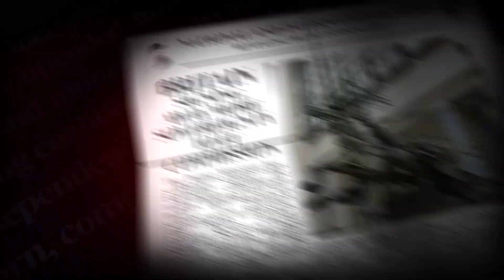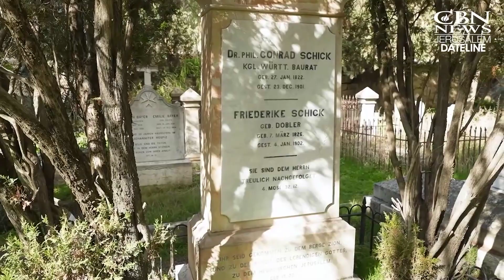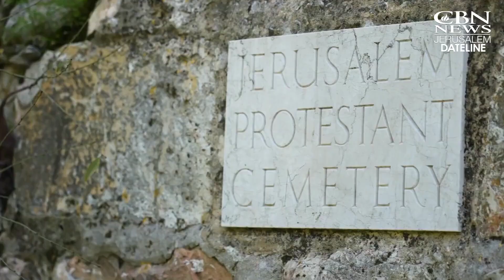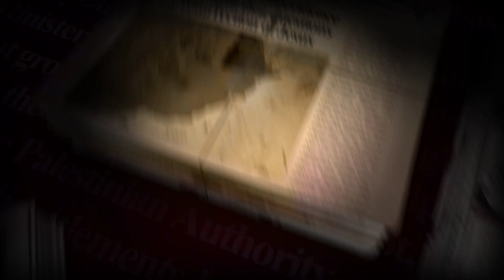Behind the Headlines - The Reality of Anti Christian Hate Crimes in Israel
On 1 January, a Christian cemetery was targeted for acts of vandalism and anti-Christian hate by orthodox Jewish extremists. The Protestant cemetery on Mount Zion was vandalized with dozens of gravestones including several crosses pulled down and smashed.  One of the desecrated headstones was a bust of the second Protestant bishop in Jerusalem, the Reverend Samuel Gobat. While the perpetrators have been apprehended, some are expressing concern at the rise of anti-Christian hate crimes and the seeming ambivalence and silence to the problem by the nation’s Chief Rabbis. While there are traditions, and halachic interpretations that can explain some fundamentalists’ attitude toward Christians and on the other side, antisemitism shown by professing Christians has not warmed relationships, the active desecration of Christian burial grounds is particularly shocking and sad.  Returned Israeli Prime Minister Benjamin Netanyahu has often enjoyed support from and expressed gratitude for American evangelical Christians in particular, but the presence of radical far-right politicians such as Ben Gvir in the new coalition will only add to many Christians and others’ concerns as to their welcomeness  within the Holy Land. The incoming Minister of National Security and leader of Otzma Yehudit, an extreme Zionist party, Ben Gvir has actively taken part in anti-Arab chants and activities (Arabs make up over 20% of Israel’s citizens) and previously participated in a public tearing up and trashing of a New Testament. Israel’s Christian population has sometimes felt itself to be second-class in national status and it will be interesting to see what the new government does to ensure religious freedoms are upheld for followers of Jesus.